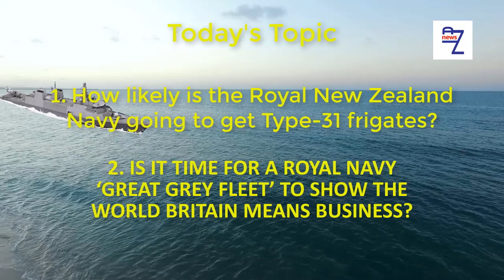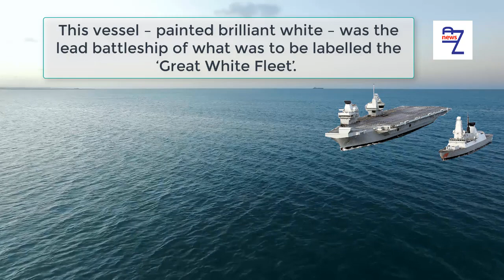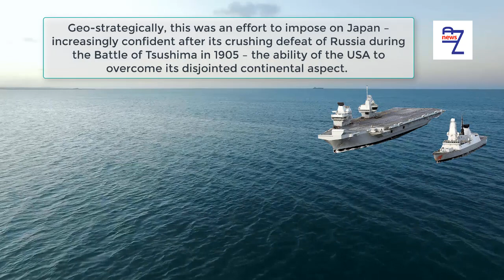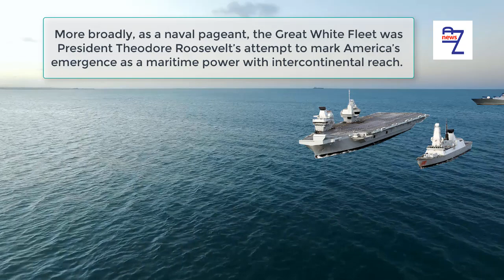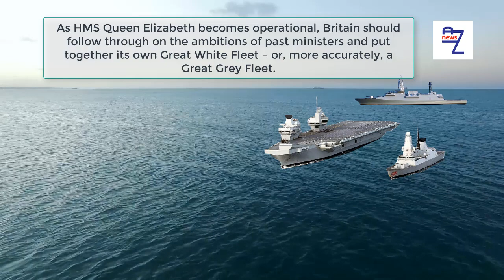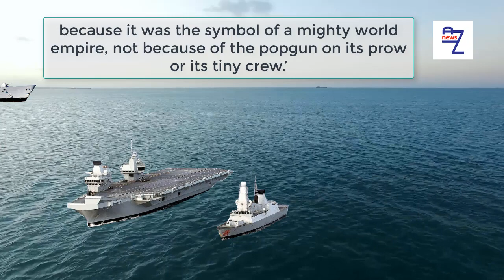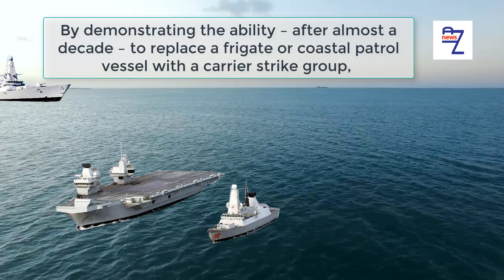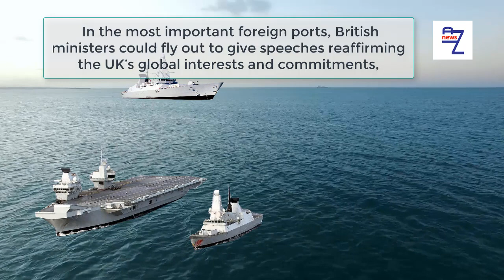How likely is the Royal New Zealand Navy going to get Type-31 frigates?